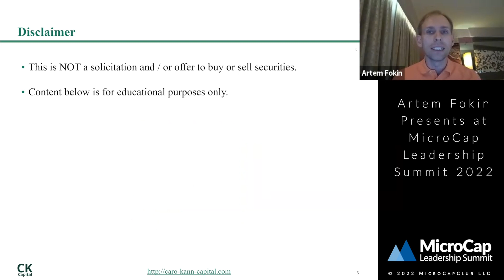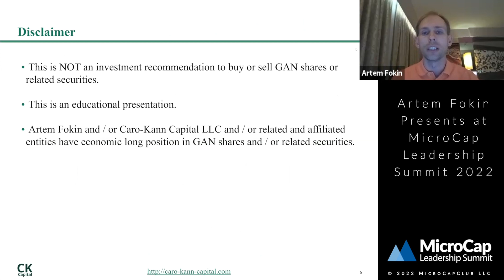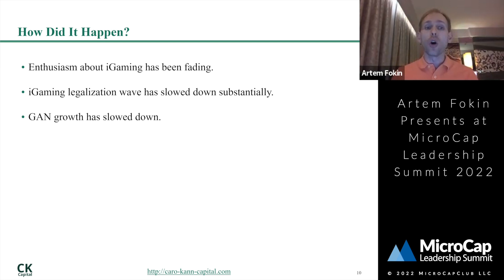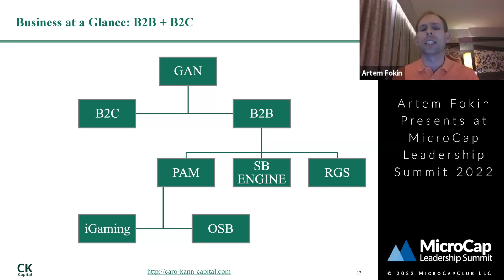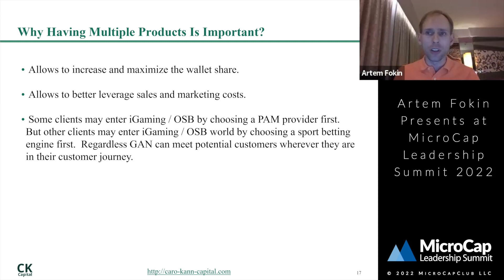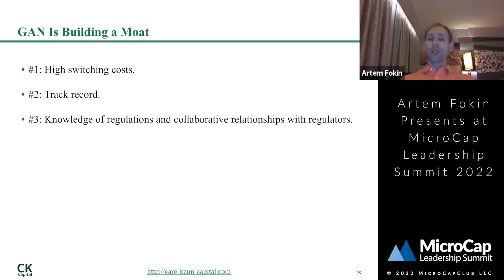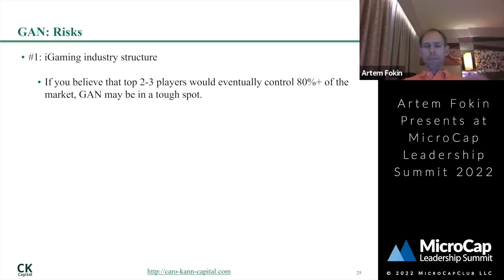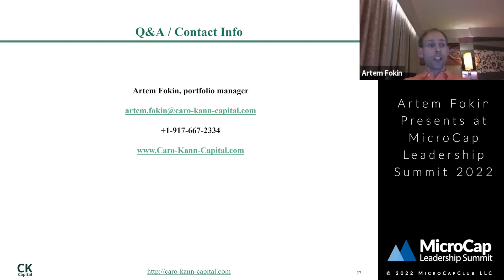Artem Fokin Presents at MicroCap Leadership Summit 2022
Artem Fokin, Founder of Caro-Kann Capital, presented at the MicroCap Leadership Summit on September 15th, 2022.

Caro-Kann Capital LLC is a research-intensive investment firm focused on small cap stocks. The firm was founded in late 2014 and is an exempt reporting advisor under the laws of the State of California.

The MicroCap Leadershp Summit is an annual event hosted by MicroCapClub. MicroCapClub is an exclusive forum for experienced microcap investors focused on microcap companies (sub $500m market cap) trading on United States, Canadian, European, and Australian markets. MicroCapClub was created to be a platform for experienced microcap investors to share and discuss stock ideas. MicroCapClub’s mission is to foster the highest quality microcap investor Community, produce Educational content for investors, and promote better Leadership in the microcap arena.